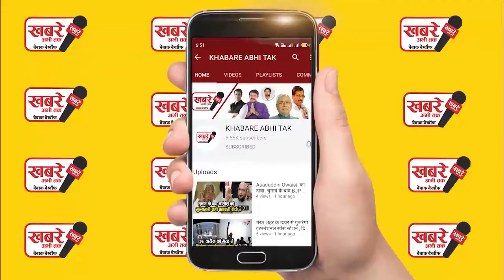निरहुआ की जनसभा में भीड़ हुई बेकाबू, टूट गया पंडाल